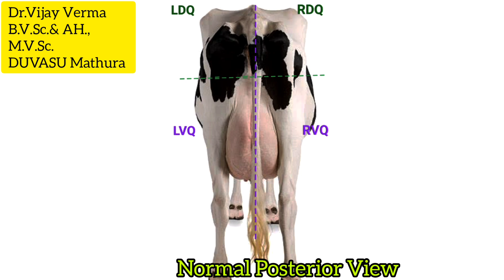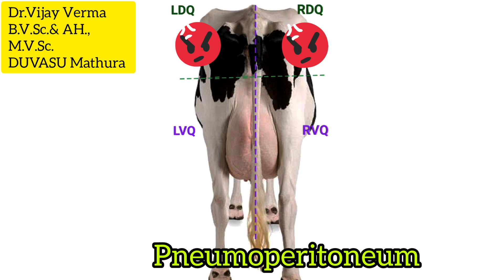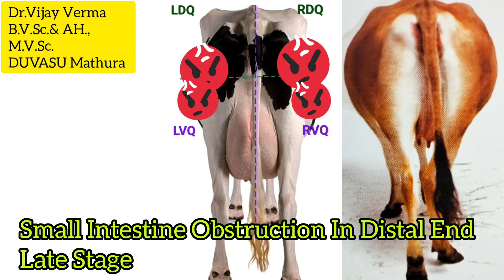पशुओ मे Posterior View देखकर बिमारी का पता कैसे करें //डॉ. विजय वर्मा //